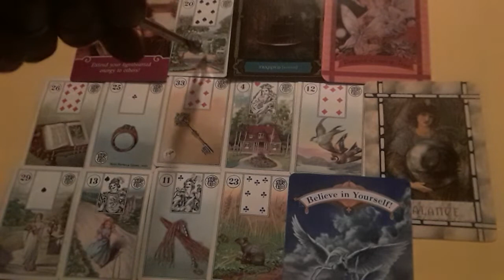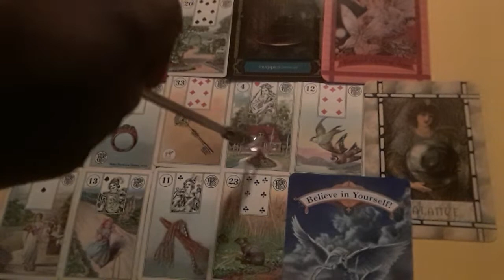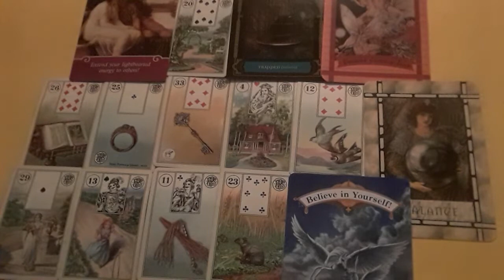Capricorn Men/2019 Romantic Prediction/Who's Coming Towards You-- An Educated, Secretive Woman?🤔😀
Happy Birthday😀😀😀A Romance Reading For The Astrological Sign of Capricorn. Men Only.  Valid until 12/2019.